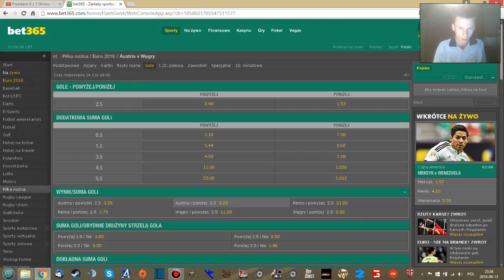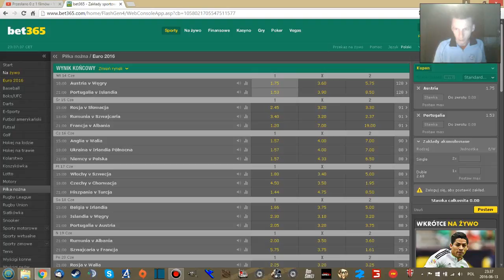Typ 5 Euro